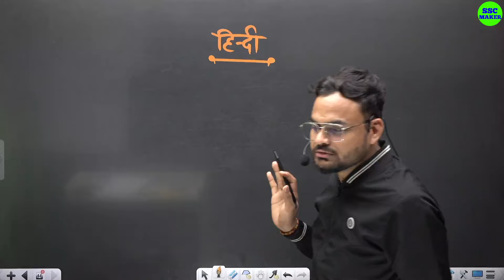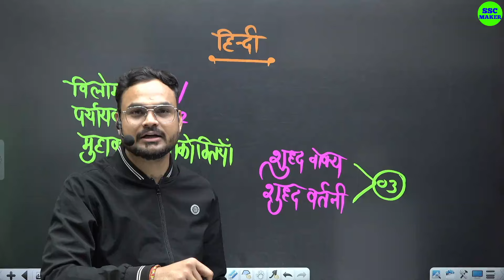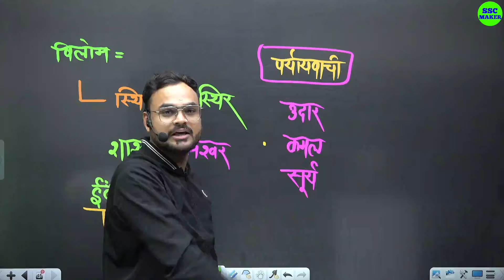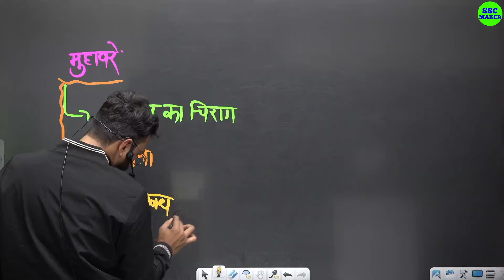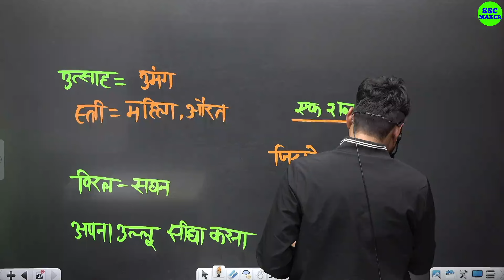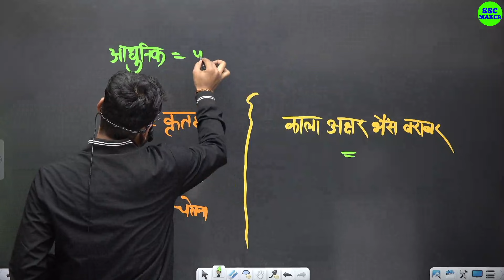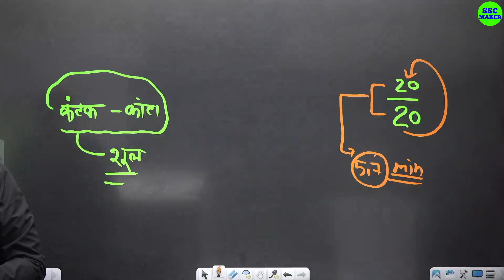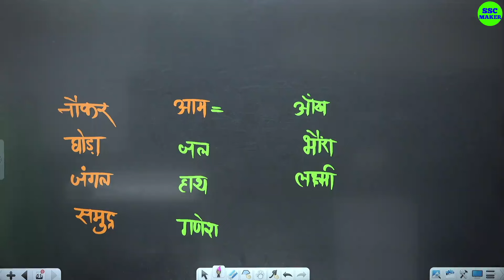SSC GD 20 February 2024 Hindi All Shift Paper Analysis | SSC GD Exam Analysis 2024 | SSC MAKER